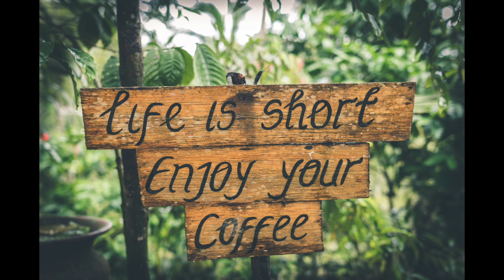Live Life, Be Happy No copyright, free use music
Music videos that all you relax and calm your mind. So you can sleep,  study, get focused, and chill.

 Motivational, Uplifting, Happy, Cheerful, Positive

Tags:  positive sunny light advertising presentation motivation happiness business cheerful motivational uplift motivate presentations corporate bright happy commercial sun uplifting optimism upbeat optimistic ads